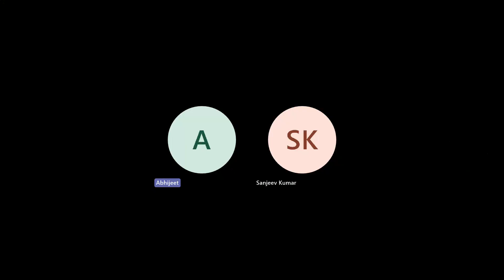Azure DevOps | Terraform | Azure Cloud Engineer | Live Interview | Part 2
Join our DevOps and Cloud Army to get access to members-only content and for direct 1-to-1 reach...